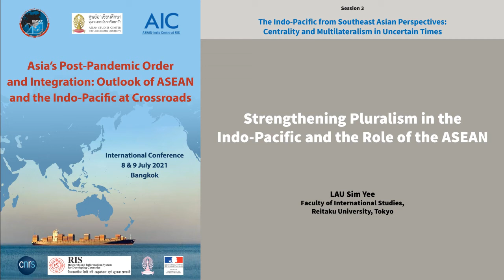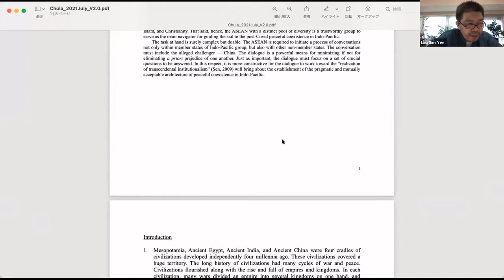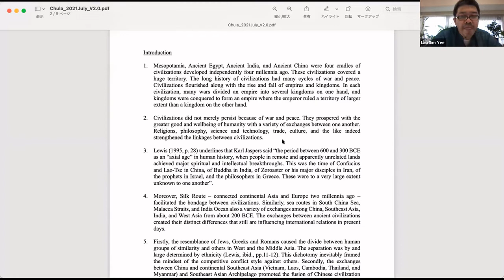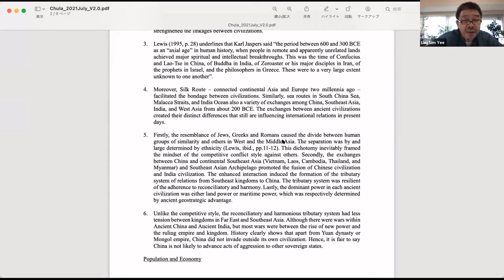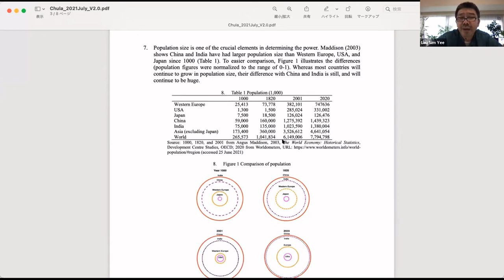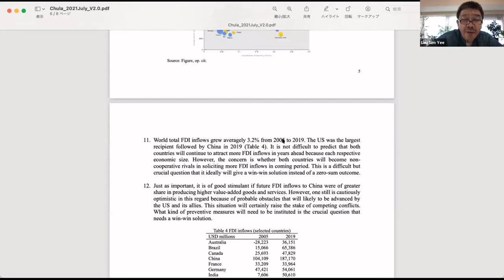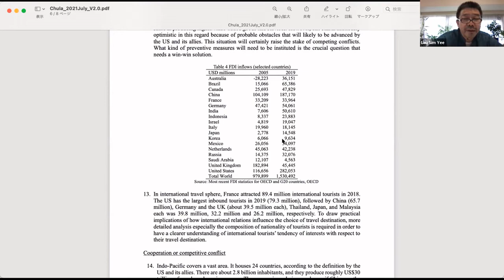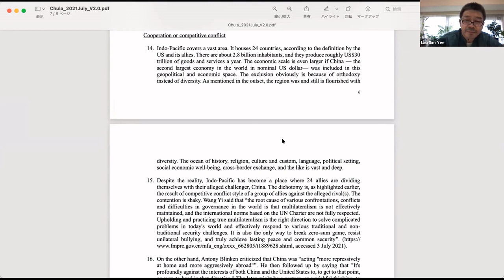Strengthening Pluralism in the Indo-Pacific and the Role of the ASEAN / LAU Sim Yee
Strengthening Pluralism in the Indo-Pacific and the Role of the ASEAN
LAU Sim Yee, Faculty of International Studies, Reitaku University (Tokyo)

Indo-Pacific has become a place where 24 allies are dividing themselves with their alleged challenger, China. Containment strategy executed by the US and its allies, humanitarian interventions in failed states, freedom and prosperity expounded by liberal democracy and capitalism, and the Biden’s assertion of the rivalry between US and China as"a battle between the utility of democracies in the 21st century and autocracies" are conventional wisdoms that add fuel to the fire. Concerted efforts, at least to extinguish the flame, are crucial for peace, stability, and prosperity in and beyond the region. The diversity of Southeast Asia region is based on the linkages with Indian and Chinese civilizations, Islam, and Christianity. With this distinct pool of diversity, the ASEAN is a trustworthy group to serve as the main navigator for guiding the sail to the post-Covid peaceful coexistence in Indo-Pacific. The ASEAN is required to initiate a process of conversations with member states of Indo-Pacific group, but also with the alleged challenger, China. A constructive dialogue means the establishment of a pragmatic and mutually acceptable architecture of peaceful coexistence in Indo-Pacific.
Session 3 / The Indo-Pacific from Southeast Asian Perspectives: Centrality and Multilateralism in Uncertain Times
Chair: Dr Stéphane DOVERT, Founder of Irasec
The Indo-Pacific considered as a maritime “super-region” acknowledge the fact that the Indian Ocean has replaced the Atlantic as the globe’s busiest and most strategically significant trade corridor, whose geographical center in Southeast Asia. The “ASEAN Outlook on the Indo-Pacific” in 2019 asserted the “ASEAN Centrality” and its willingness to weigh as a significant player in the Indo-Pacific changing landscape, at the heart of new regional dynamics. These last years, ASEAN has defended an alternative position of “dialogue and cooperation, and not rivalry with China” in the context of Trump’s trade disputes and conflicts between US and China. This session questions the Southeast Asia countries and ASEAN multilateral strategy, in the recent changing context with the new Biden administration’s commitment in the Indo-Pacific. And to what extent will ASEAN countries and institutions be able to defend a stable multipolar world order in the Indo-Pacific region without isolating China, and avoid, as during the Cold War, being the center theatre of conflicts?